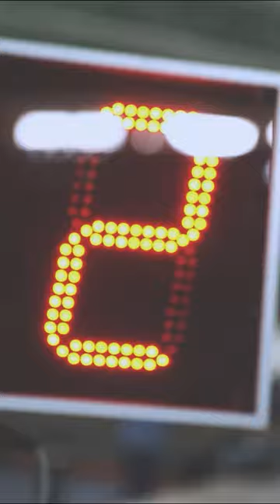Najbliższy Gravel Maksela, będzie troche mniej gravelowy 💪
Widzimy się w niedzielę o 12:00